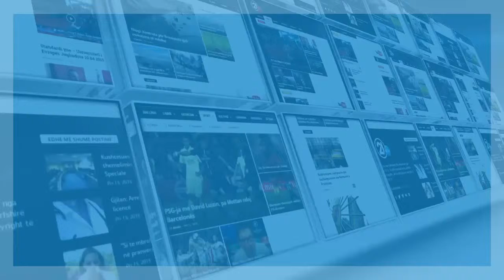Avdulah hoti- 16.05.2016